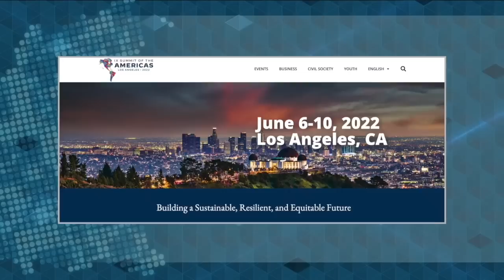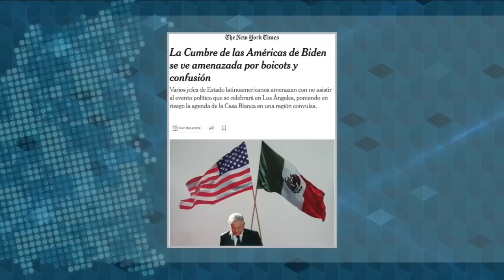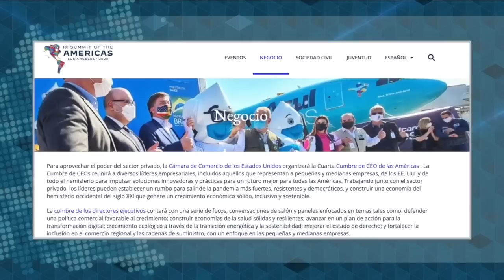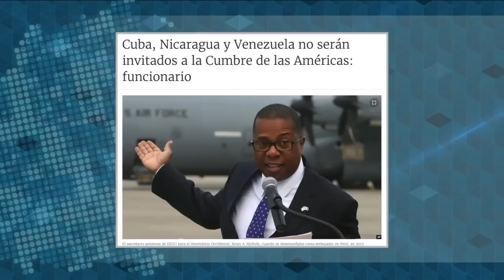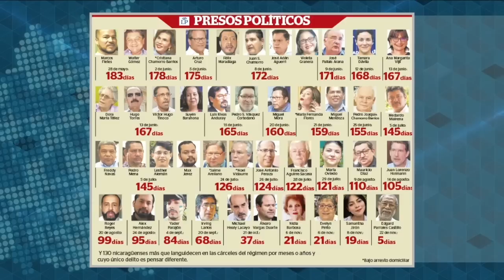Laura Chinchilla: "bajas expectativas en una Cumbre de las Américas con agenda dividida"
La Cumbre de las Américas que inicia este lunes 6 de junio en Los Ángeles, California, no ofrecen un panorama alentador, más bien generan “bajas expectativas” sobre los posibles resultados, explica la expresidenta costarricense Laura Chinchilla, quien avizora una reunión enfocada en el tema migratorio.
Para la exmandataria costarricense, en este momento se percibe una división en la agenda, a partir de las posiciones distintas que muestran México y Brasil, liderado el primero por el presidente Andrés Manuel López Obrador y el segundo por su homólogo Jair Bolsonaro.